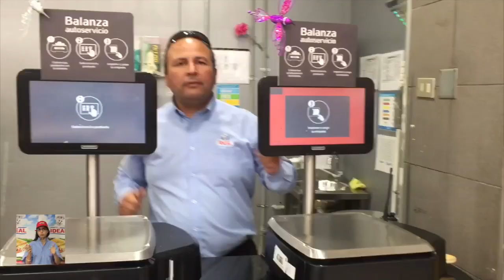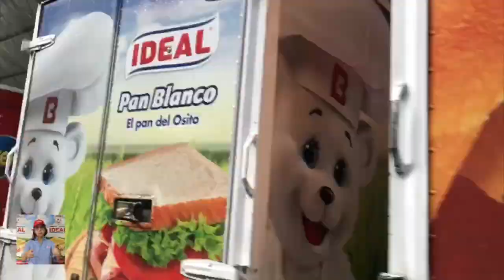Grupo Bimbo Rancagua cantando por un sueño 2017 primer lugar